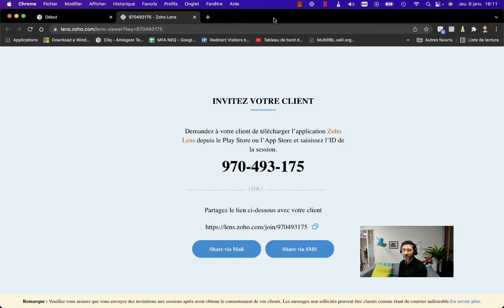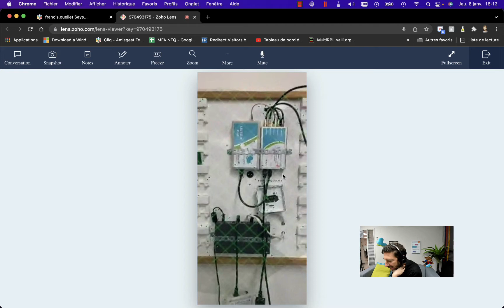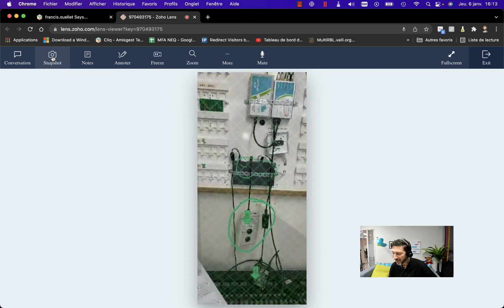Démonstration de l'utilité de zoho lens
Une p'tit vidéo pour fait la démonstration de l'utilité sur Zoho lens dans le soutien des clients.